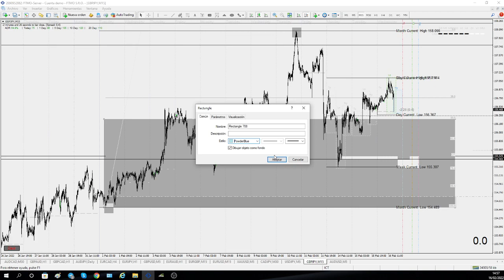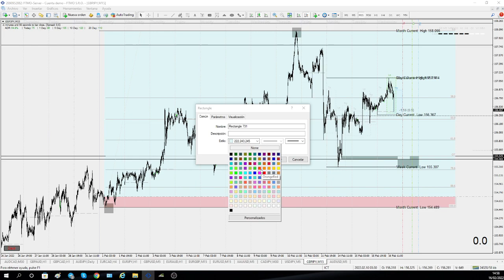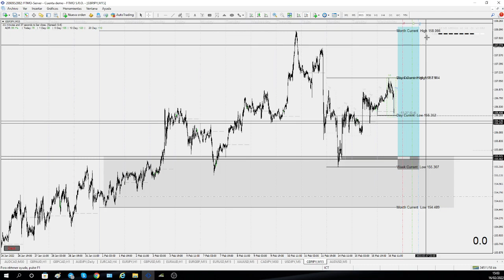Análisis desde Mensual a Diario en GBPJPY 16/02/2022